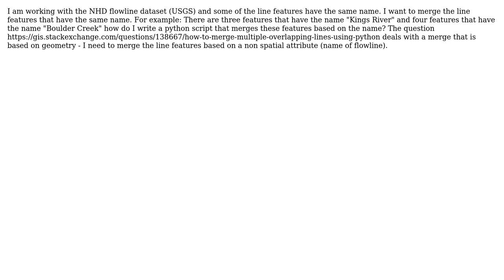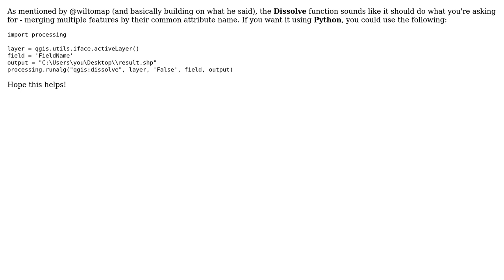GIS: Merging features (lines) in shapefile with same name using Python and QGIS? (2 Solutions!!)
GIS: Merging features (lines) in shapefile with same name using Python and QGIS?

With thanks & praise to God, and with thanks to the many people who have made this project possible! | Content (except music & images) licensed under CC BY-SA | Music | Images & others | With thanks to user wiltomap user Joseph user Fezter user Djb and the Stack Exchange Network Trademarks are property of their respective owners. You are responsible for your own actions.